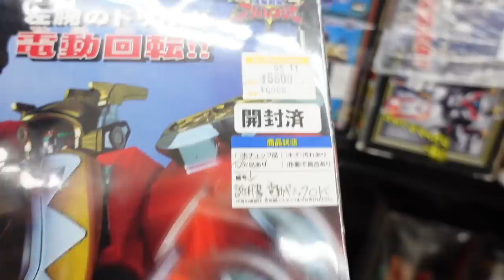アバレンジャーの裏話！！第２弾！！ブラックでブルーな話！？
ちっちゃいブランドもしています。こちらもよろしくお願いします
BiERo ViSKio